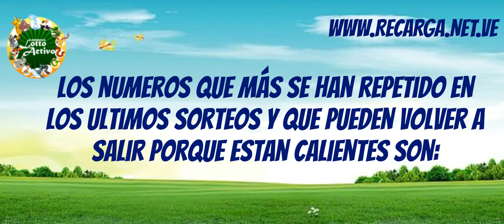Datos Lotto Activo para hoy 22 Julio 2024 ✅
** Sugerencias para sorteos del 22 Julio 2024**
**Consulta los datos y resultados de Lotto Activo de hoy en:**
Resultados Lotto Activo Hoy:

1. Números más frecuentes:
0 delfin
 Cochino
27 perro
34 venado

2. Números a considerar:
10 tigre
12 caballo
19 chivo
31 lapa
01 carnero

3. Experimenta con diferentes combinaciones:
⚠️ Recuerda:
¡Mucha suerte!